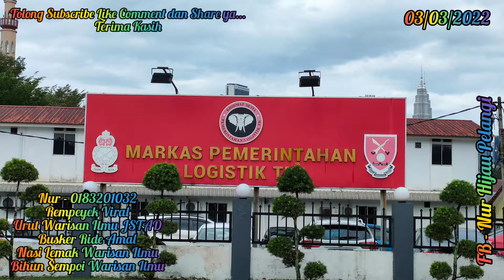"'REMPEYEK VIRAL' Penghantaran Tempahan Ke Markas Logistik Tentera Darat Kementah KL" (03.03.2022)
Sesiapa yang ingin menyumbang ikhlas kepada "Program Ride Amal Warisan Ilmu" untuk kerja amal dan kebajikan rumah orang² tua, rumah anak² yatim, gelandangan dan orang² yang memerlukan. Bolehlah bank-inkan kepada akaun saya.

Terima Kasih.